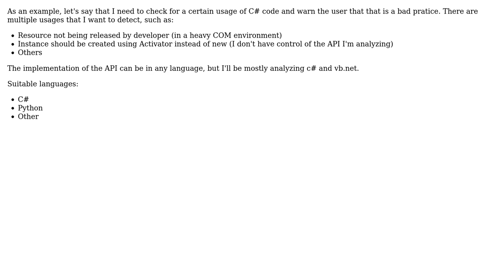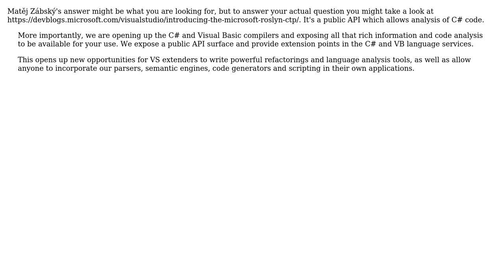Software Engineering: Are there any opensource APIs that help analyze code? (2 Solutions!!)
Software Engineering: Are there any opensource APIs that help analyze code?

With thanks & praise to God, and with thanks to the many people who have made this project possible! | Content (except music & images) licensed under CC BY-SA | Music | Images & others | With thanks to user Steven Jeuris user Matej Zabsky user Glorfindel user George Silva and the Stack Exchange Network Trademarks are property of their respective owners. You are responsible for your own actions.